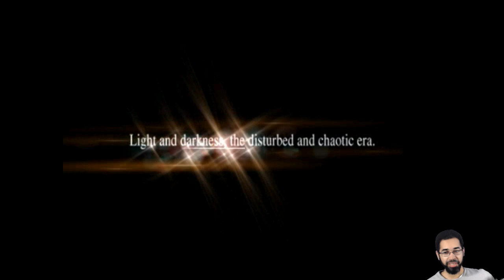Let's Play: Ys 1 Chronicles - Part 1 | Info